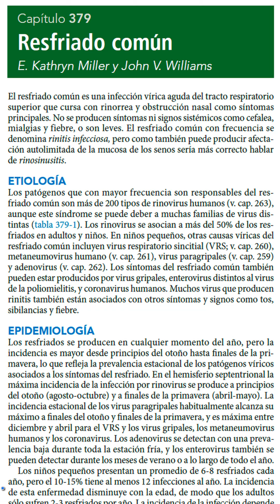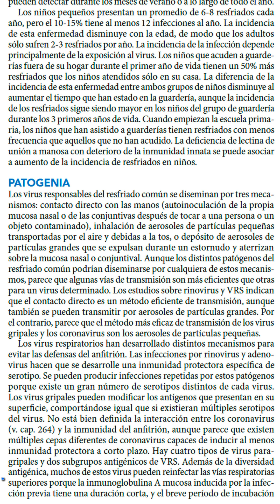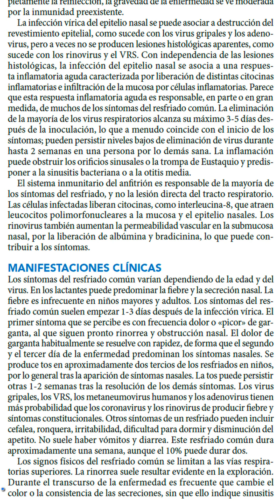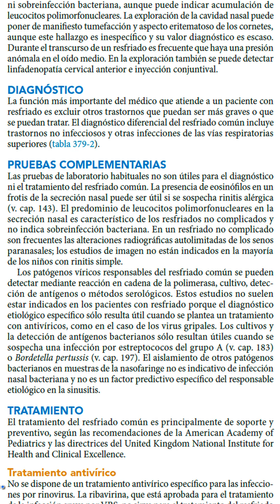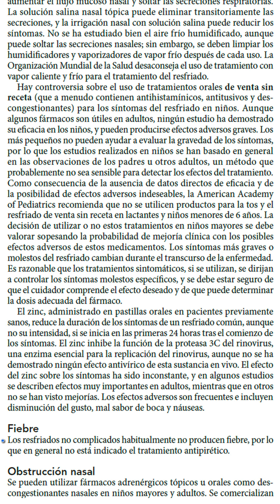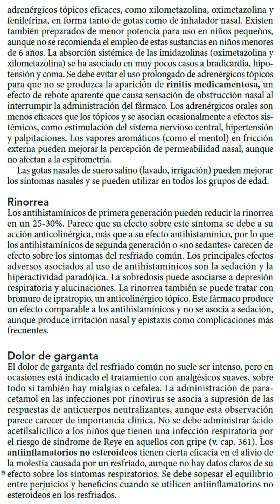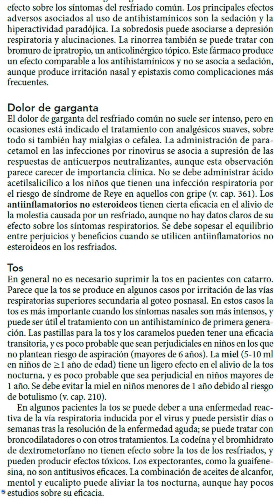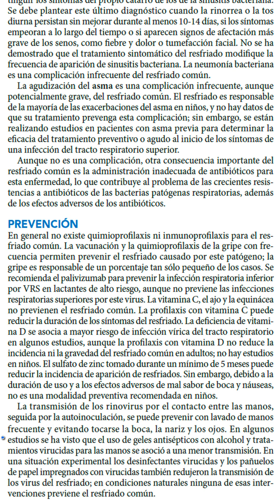Resfriado común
Audiolibro. Capítulo 379 Tratado de pediatría Nelson. Edición 20
Indice.
Resfriado común. 0:00
ETIOLOGÍA. 0:31
EPIDEMIOLOGÍA. 1:34
PATOGENIA. 3:35
MANIFESTACIONES CLÍNICAS. 7:43
DIAGNÓSTICO. 9:52
PRUEBAS COMPLEMENTARIAS. 10:15
TRATAMIENTO. 11:49
Tratamiento antivírico. 12:03
Tratamiento de soporte y sintomático. 13:12
Fiebre. 16:20
Obstrucción nasal. 16:28
Rinorrea. 17:54
Dolor de garganta. 18:46
Tos. 19:42
Tratamientos ineficaces. 21:16
COMPLICACIONES. 22:08
PREVENCIÓN. 24:32
TABLAS
Tabla 379-001: